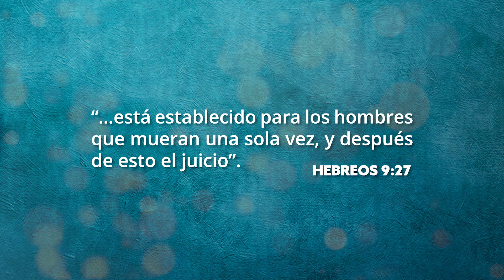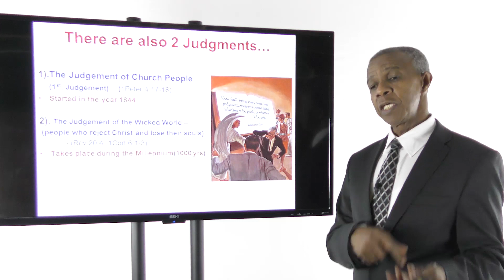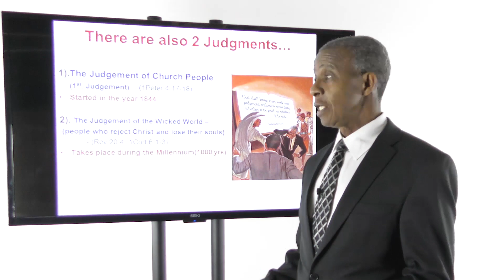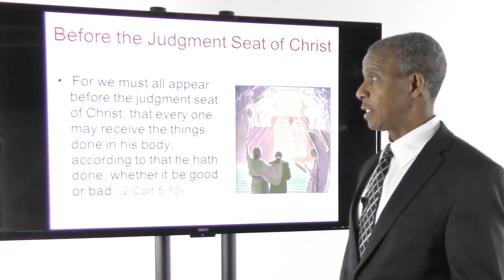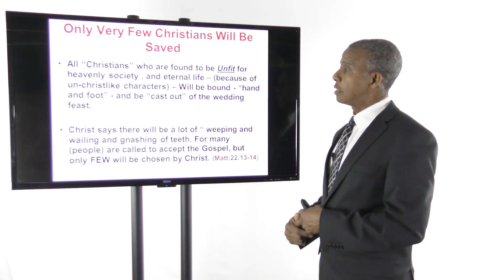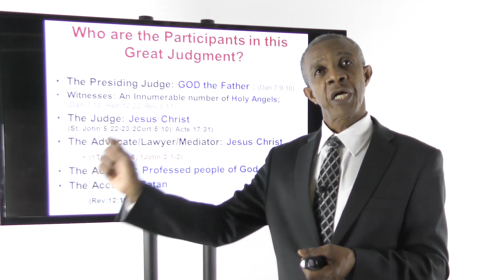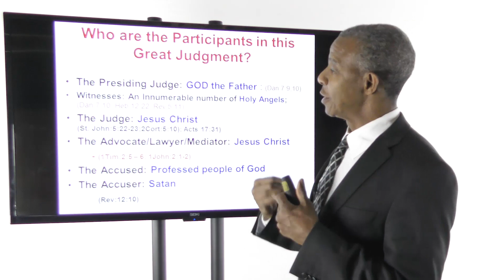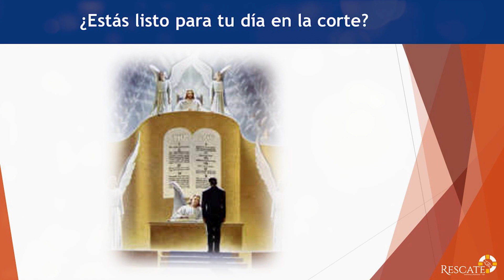Rindiendo Cuentas de Cómo Cuidamos Nuestra Vida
Somos seres morales responsables. La palabra de Dios nos dice que llegará el día en que cada humano será juzgado. Hoy, veremos lo que dice la Escritura acerca del Juicio.

Tu Salud y tu Salvación: Tema 13/14

¡No te pierdas la nueva serie de videos Rescate! Del 27 de octubre al 9 de noviembre. Compártela con tus amigos y familiares.